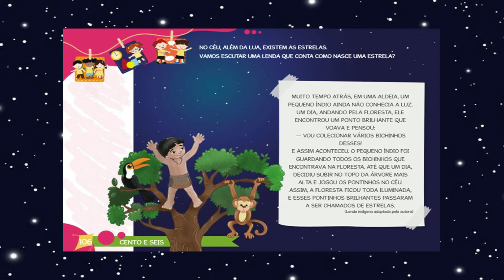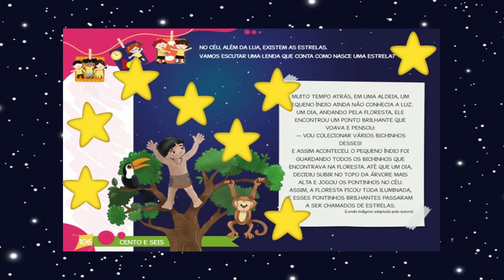Aula 1 Maternal 13 11